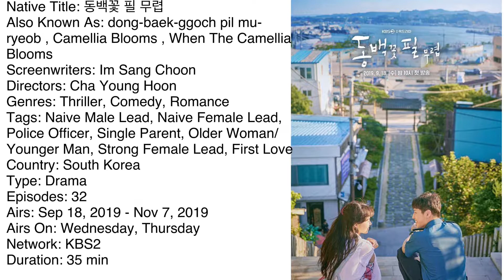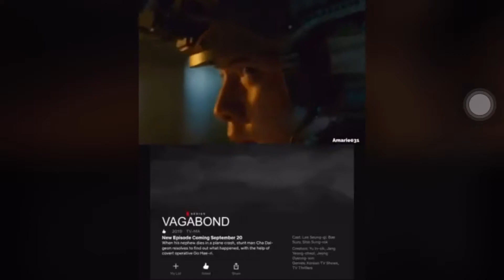The Most Anticipated Kdrama this Sept 2019 Trailer Vagabond arthdal chronicles Melting me softly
The Most Anticipated Korean Drama this Sept 2019
ArthdalChronicles3: Sep 7

WhentheCamelliaBlooms: Sep 18

Vagabond: Sep 20

Melting me softly:Sep 28